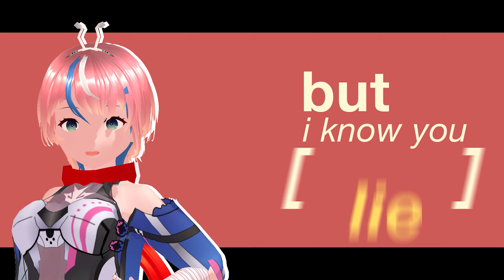Happy Birthday Keimii - [MMD] lips are movin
HBDนะฮะคุณมี่ ขอให้คุณมี่ปีนี้และทุกๆปีมีความสุข ขอให้สมหวังในสิ่งนั้นๆนะฮะ
ผมจะคอยเป็นกำลังใจ อยู่ข้างๆคุณมี่เสมอฮะ 😆😆❤️❤️
อย่าลืมไปติดตาม มาม๊า เคมี่ด้วยน้า
model by GS_GolfPraPlern
editor by  GS_GolfPraPlern
สามารถติดตามเพิ่มเติมได้
Cradits
Motion by : まっ